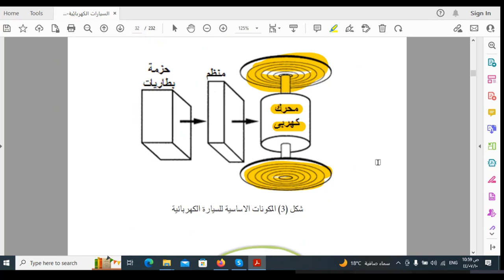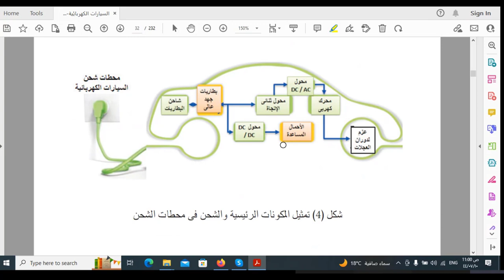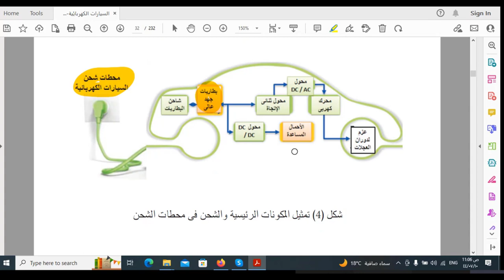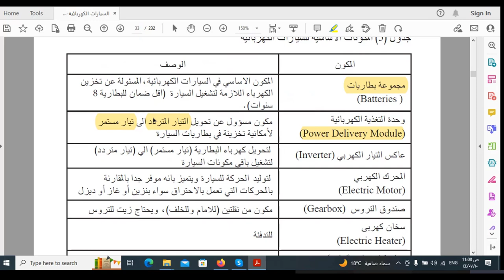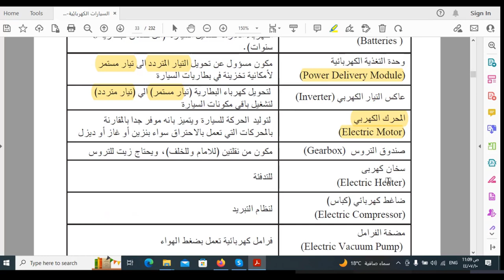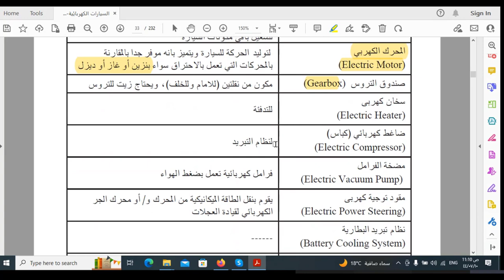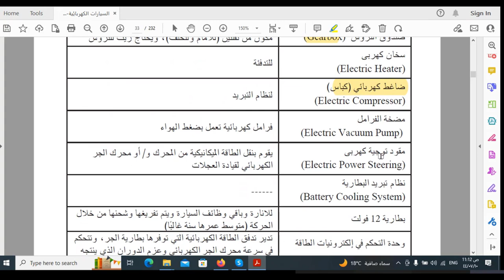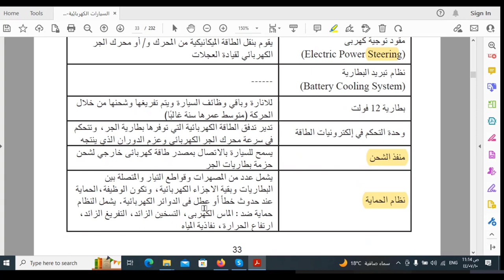المكونات الاساسية للسيارات الكهربائية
استكشف في هذا الفيديو المكونات الأساسية التي تجعل السيارات الكهربائية تعمل بكفاءة. من البطاريات والمحركات إلى أنظمة التحكم، سنأخذك في جولة تفصيلية لفهم كل جزء وكيف يساهم في الأداء العام للسيارة الكهربائية. إذا كنت مهتمًا بتقنيات السيارات الكهربائية وتبحث عن معلومات دقيقة حول كيفية عملها، هذا الفيديو هو دليلك الشامل.🌟